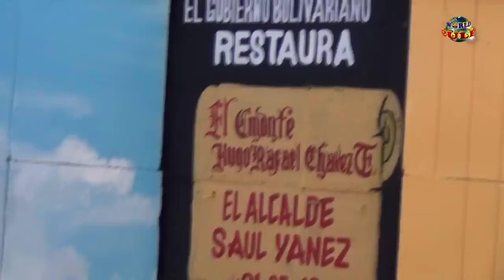World Culé Venezuela - Diablos San Francisco de Yare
Estamos en venezuela en el pueblo de San Francisco de Yare donde descubrimos una muy particular tradición: Los diablos de Yare.